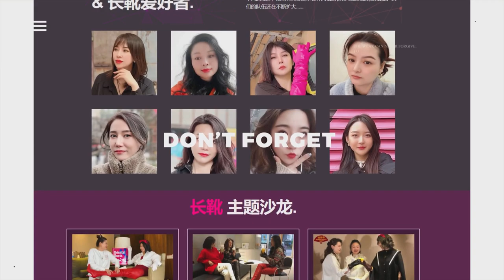MOMO cocks up the character's sheepskin thigh boots, look at these thigh boots from the car window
MOMO把性格的羊皮大腿靴翘起来 从车窗看看这漂亮的大腿靴
成为此频道的会员即可获享以下福利：
MOMO는 캐릭터의 양가죽 허벅지 부츠를 조이고 차창에서 이 아름다운 허벅지 부츠를 보세요.